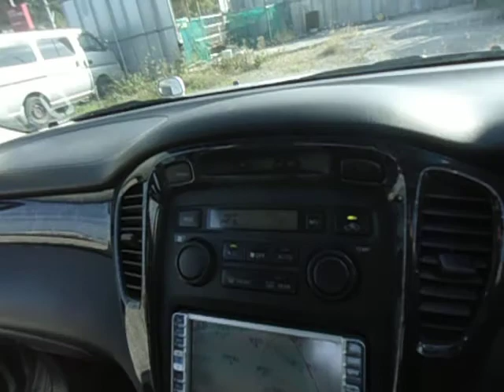TOYOTA / KLUGER L 3.0S 18100D